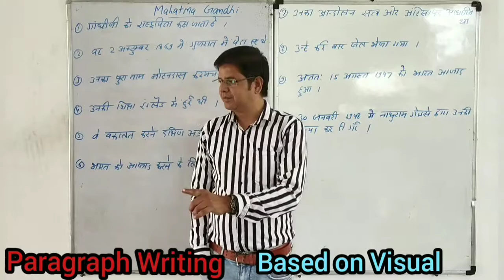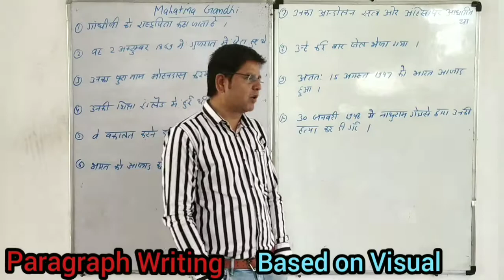गांधी : गुनाहों का देवता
गाँधीजी मेरी नजर में